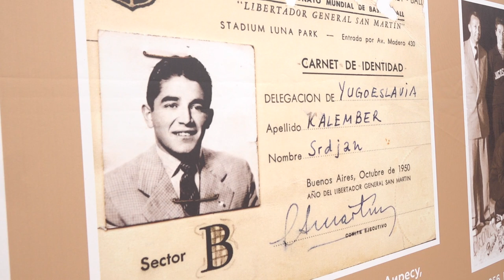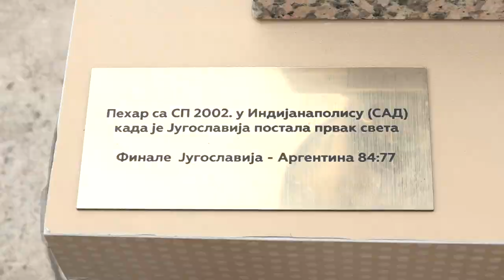I U PIROTU IZLOŽBA ''100 GODINA KOARKE U SRBIJI''